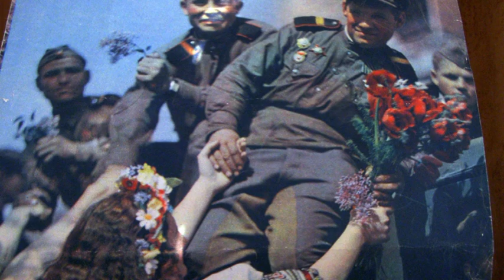JIŘINA ŠVORCOVÁ KLIP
Statis Studio